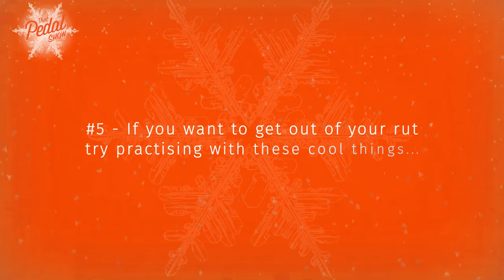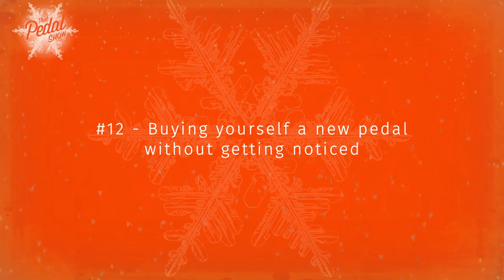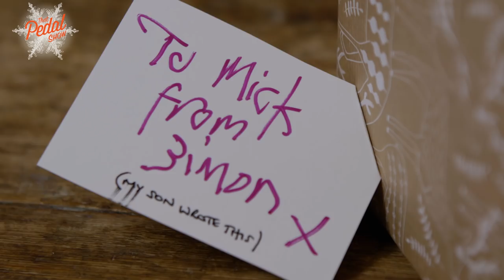That Pedal Show – Yuletide Special 2017: 10 Top Products, 12 Tips & Highlights Of The Year!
This episode is a little bit like A Christmas Carol by Charles Dickens, but without much of the sombre undertone or depth of character. The Ghost Of That Pedal Show Past looks back on our highlights of 2017. The Ghost Of TPS Present Considers Our Favourite Pedals Of The Year while The Ghost Of Christmas Future… oh lordy, even I’m bored of this analogy now. Mick here, by the way. I played Scrooge in our school play when I was 11 years old. Not quite as good as Michael Caine in The Muppets Christmas Carol, but I hadn’t done Zulu or The Italian Job by then.
Anyway… we also offer you The 12 Tips Of FXMas, gathered like yuletide logs for the burning fire of your souls. Our soles, too.

Ahem. Okay, seriously now, we want to wish everyone a happy and peaceful Christmas/holiday season/whatever it is you do, and offer our heartfelt thanks to everyone who’s watched, commented, bought a T-shirt, a pedal and/or all that jazz. It’s been an astonishing year for us, and we can’t wait to get into 2018 and ask a whole load of better questions. More better questions. More better. More!
It’s late. Time for a drink and/or some sleep.

Interesting Bits & Go To Sections
- Jingle Balls: 00:00
- Welcome! 1:30
- I saw this in a box: 2:40
- 2015 Christmas Video Flashback: 3:03
- Our 2017 highlights: 5:48
- Joey Landreth 1: 6:02
- Joey Landreth 2: 7:00
- THE D&M DRIVE! 8:20
- Visiting Analogman & Riff City & Andy Timmons: 9:13
- Mick’s first proper grown-up pedalboard: 10:40
- Mick pretending to be Jimi Hendrix, ish: 11:44
- Going to GuitCon: 13:13
- Hitting Henning Pauly With Bits Of Wood: 13:26

- Top 10 Pedals Of 2017: 14:37
- Keeley D&M Drive: 14:55
- Analog Man Sun Face NKT Red Dot: 15:00
- ProAnalog Devices Manticore: 15:24
- Empress Echo System: 16:04
- GFI System Specular Tempus: 16:46
- Fryette Power Station: 17:30
- Neo Instruments Mini Vent II: 18:18
- TC Electronic Flashback 2 & Hall Of Fame 2 with MASH: 19:38
- Hudson Broadcast: 20:11
- Free The Tone Flight Time 2 Delay: 21:36

- The 12 Tips Of Christmas! 22:48
- Try Wet-Dry: 22:48
- Try Harmonic Tremolo: 24:19
- Try The Real Thing: 25:02
- Don’t Upgrade Your Fender Hot Rod Deluxe: 26:49
- Get Out Of Your Rut! 28:47
- Use An Overdrive Pedal Or Fuzz For Your Clean Sound: 29:52
- Use A Pedal To Turn Down: 32:11
- Put Your Tremolo After Your Delay: 33:20
- Use A Short Delay Time To Help Your Solos Punch: 35:18 (Matt Schofield) 36:44
- Clean Up Your Power: 37:55
- How To Buy Yourself A New Guitar: 39:49
- How To Buy Yourself An Effects Pedal Without Getting Noticed: 41:11
- Silent Night (Schlight Return): 45:45